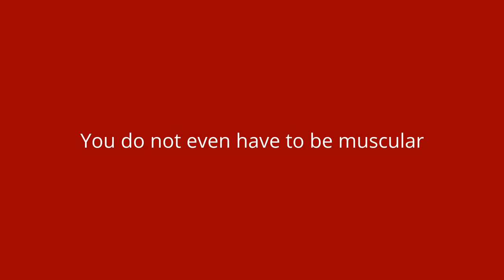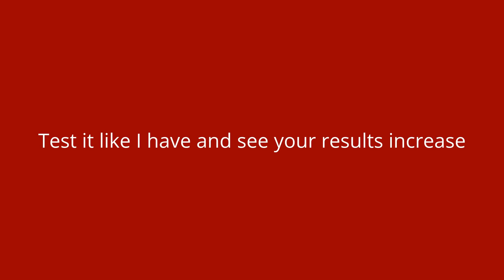Simple way to become a Sexual Threat in clubs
In this video I am going to show you a very polarizing way of dressing, that will make you a sexual threat. I believe this produces a similar effect of a woman showing a lot of cleavage in man. Warning, you may lose women that are not sexually available and you may get challenge for congruence.